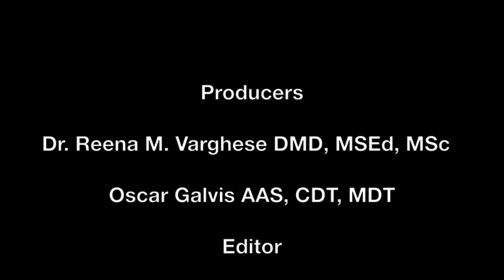Occlusion Laboratory Video Guides Video 2 Facebow Transfer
This video describes steps taken to perform a face bow registration from a patient.
Instumental Music (We Are Young by FUN)